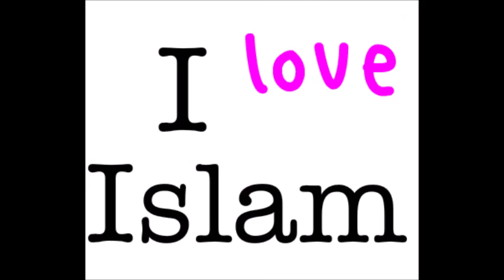Tysk mand konverterer til islam